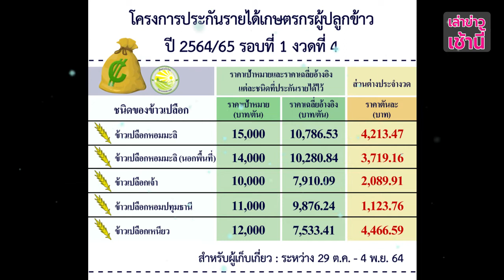ชาวนาเฮ! มาแล้ว ประกันรายได้ข้าว งวดที่ 2-4 ปีการผลิต 64/65 นัดโอน 10 พ.ย.นี้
เกษตรกรที่สมัครใช้บริการ BAAC Connect จะได้รับข้อความแจ้งเตือนผ่าน LINE Official BAAC Family เมื่อเงินเข้าบัญชีเรียบร้อยแล้ว หรือสามารถ เช็คเงินเกษตรกร ตรวจสอบเช็คเงินช่วยเหลือชาวนา “เงินช่วยเหลือชาวนาไร่ละ 500” ผ่านเว็บไซต์โดยมีขั้นตอนง่ายๆ ดังนี้